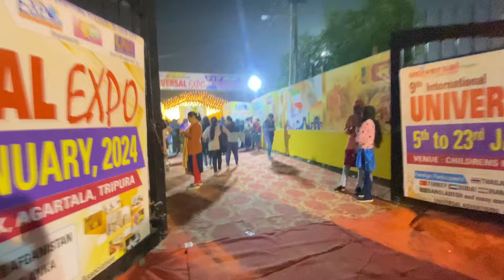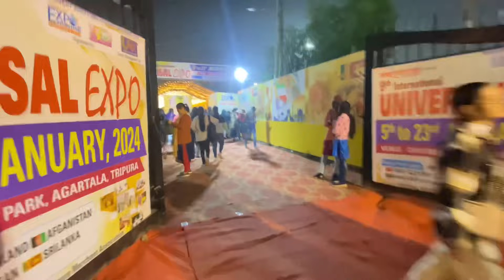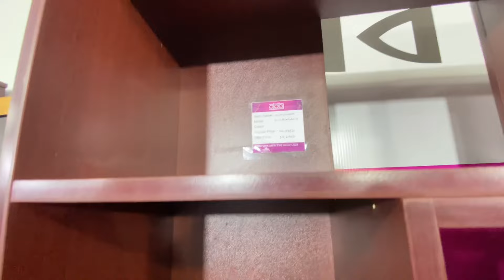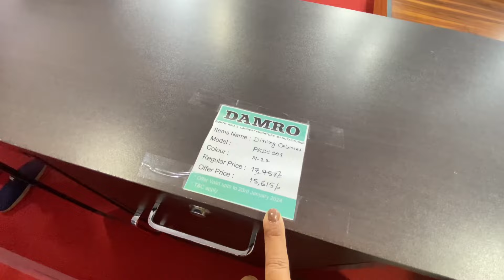EXPLORING UNIVERSAL EXPO ! WHAT I BOUGHT😲 || AGARTALA 2024 ​⁠@juthikajmt5163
Video editing on VN Apps

Daily vlog
EXPLORING UNIVERSAL EXPO
juth diaries